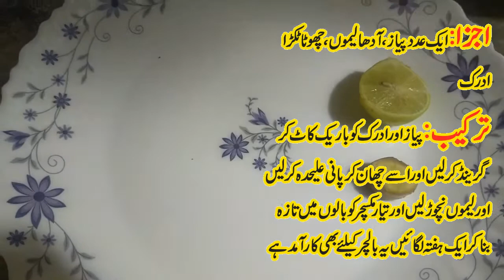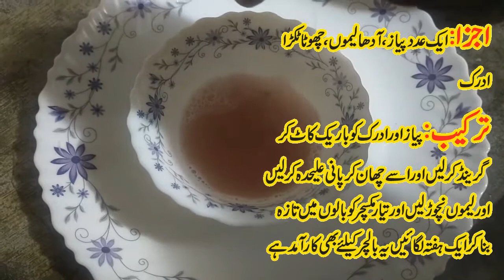Baloon ka girna kaise roken gharelo totka | Homemade Hair fall treatment | Balchar ka desi ilaj